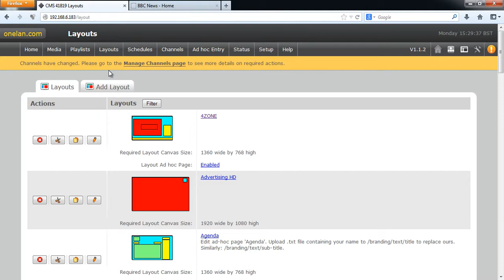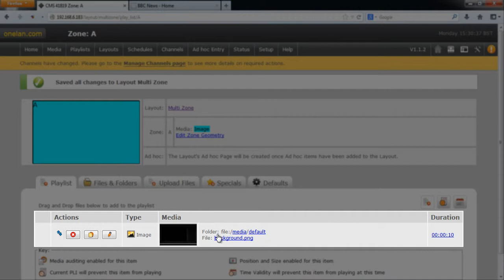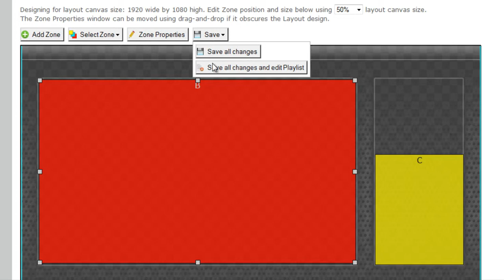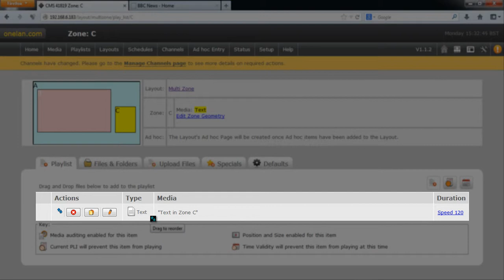ONELAN CMS Tutorial - 06 MultiZone